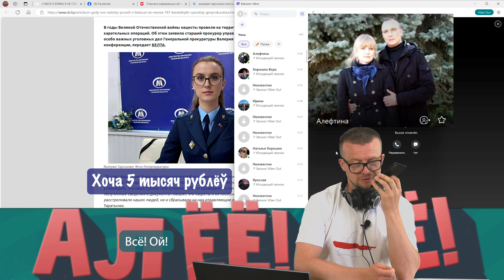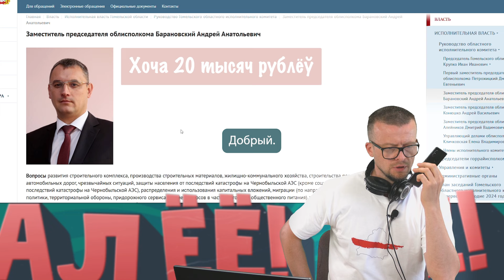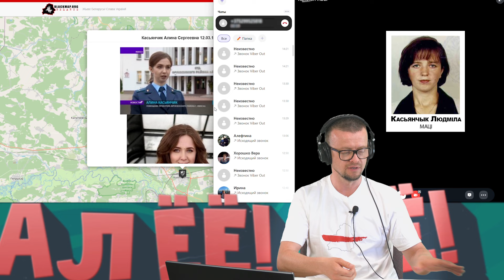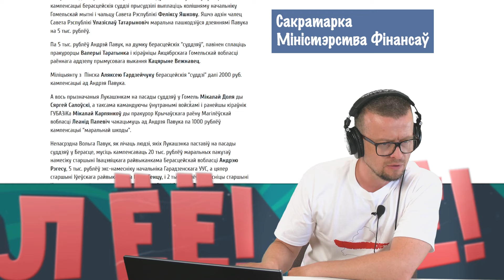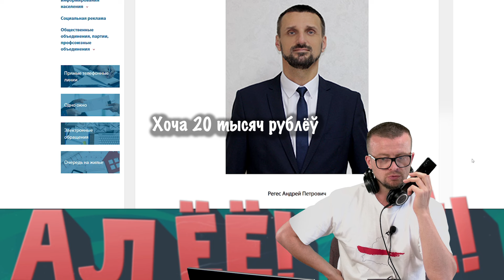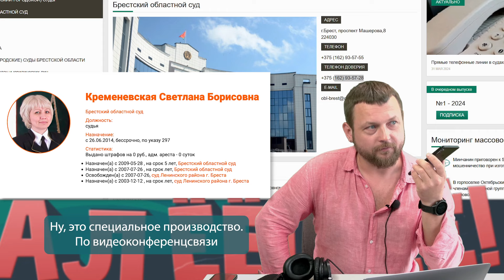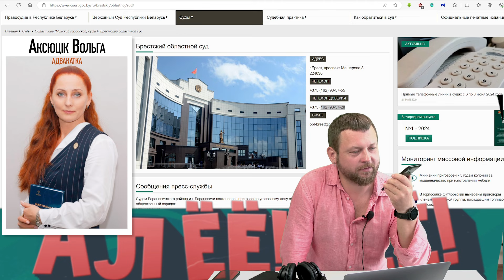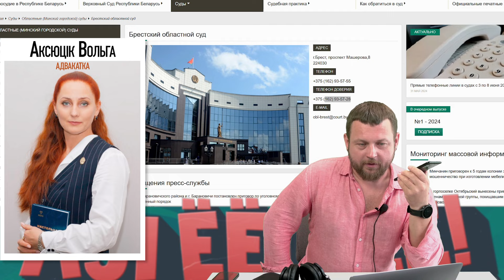Лицемерие и подхалимство моральных страдальцев. Будні калгаснікаў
Лукашисты переживают за свою репутацию, оказываются. Испытывают моральные страдания из-за того, что их публично осуждают. Посмотрите до чего похорошела Беларусь при 30-летнем правлении Лукашенко - и лицемерие и подхалимство.

💲 BTC: bc1qzfrfhrr8e5kg296zkmpdnzledyw98krpxketn9